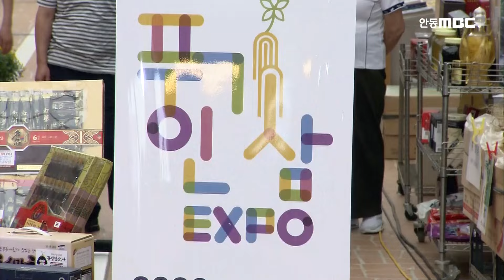너무 완벽한 노래 고수들이 나왔다!!! 린 x 마이진